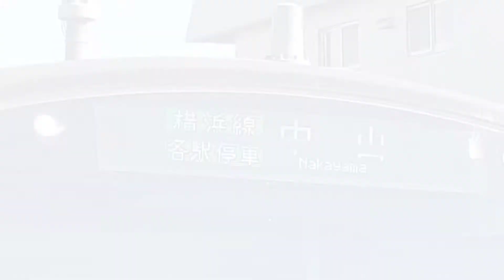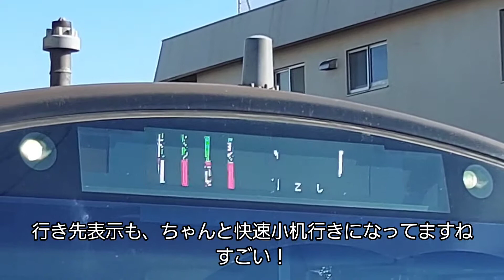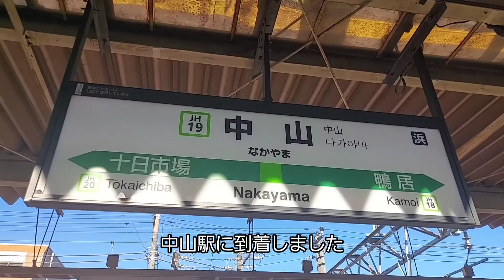【横浜線運転見合わせ】線路脇に車が転落！？普段見られない行き先も登場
1月12日水曜日
この日、横浜線は成瀬～町田間で発生した線路脇に車が転落するという事故が発生しました。
その為、中山～町田間で約3時間運転見合わせとなりました。
その様子を菊名駅・中山駅の2駅で撮影しましたのでご覧下さい。